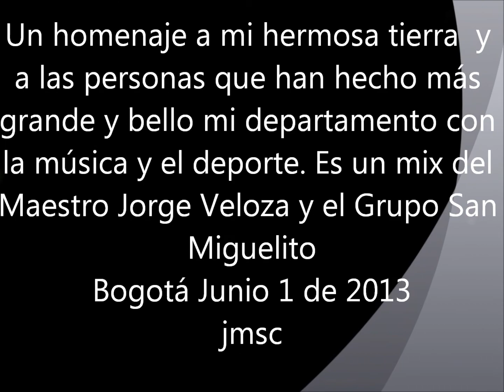JOSÉ MEDARDO SOLER Rondón y Boyacá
A mis queridos paisanos